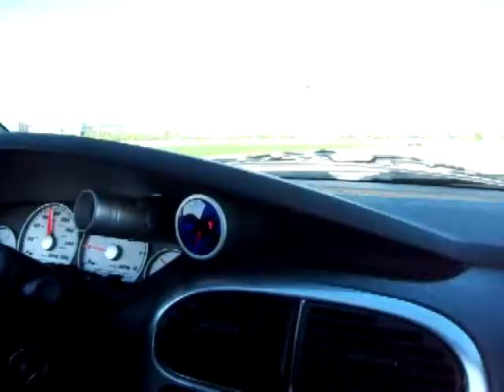Dan vs Carlos Round 2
2005 SRT-4 vs 2004 SRT-4 from a 40 roll.